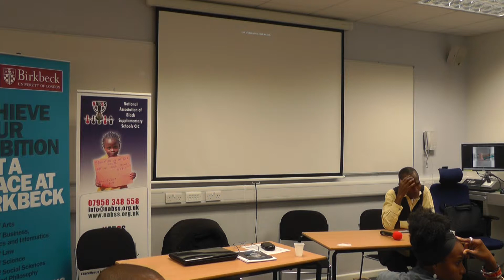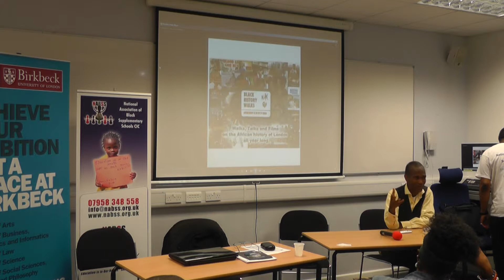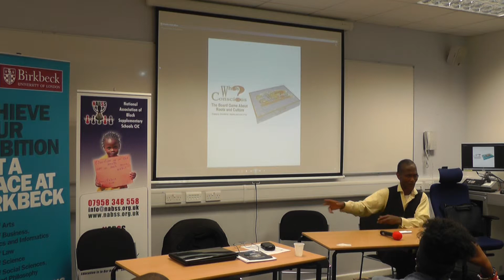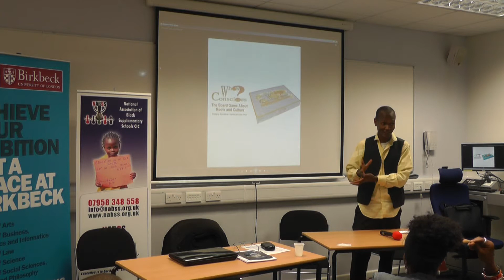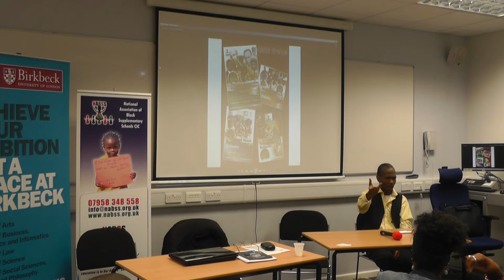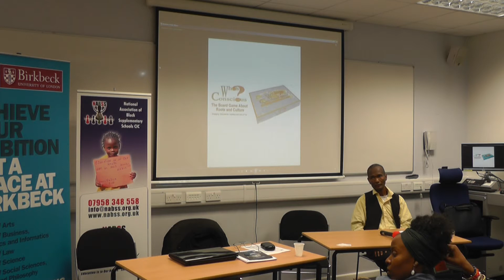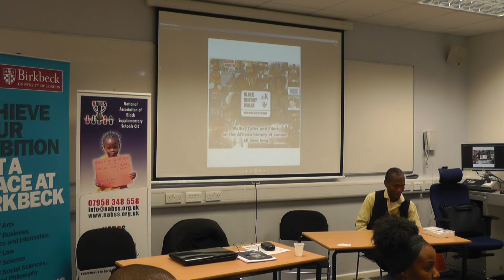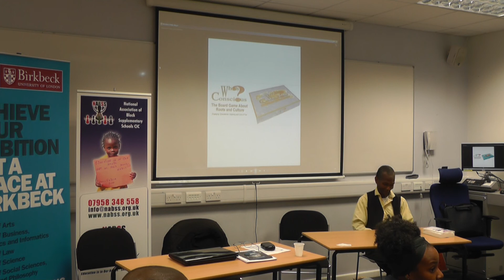NABSS Week 2014 A Brothers Day of Health Healing and Unity 24 08 1